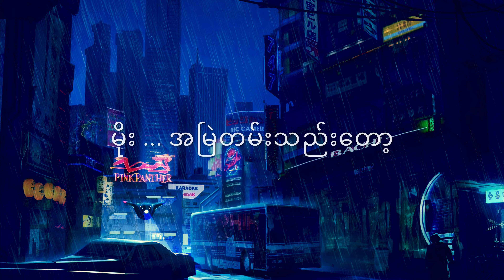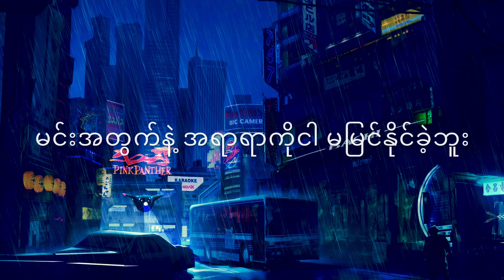မိုး - ရဲလေး ,Moe - Ye Lay ( lyrics )